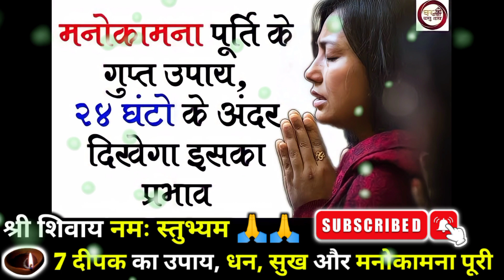14 नवंबर मंगलवार करें अचूक उपाय,सिर्फ 7 दीपक यहां जला दो, रातों रात करोड़पति बन जाओगे